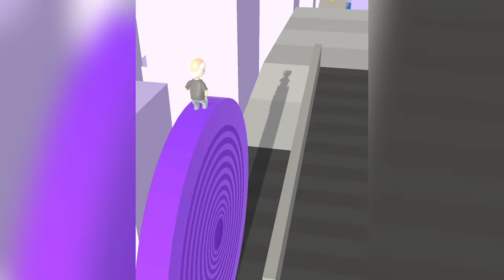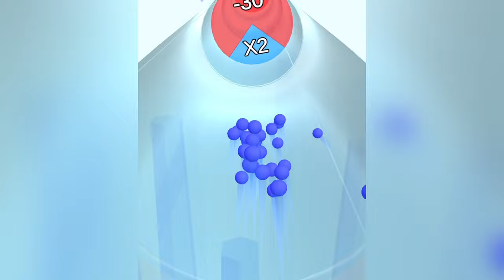Satisfying Mobile Game Battery Run Play 222 Levels Tiktok Games Latest Update Freeplay